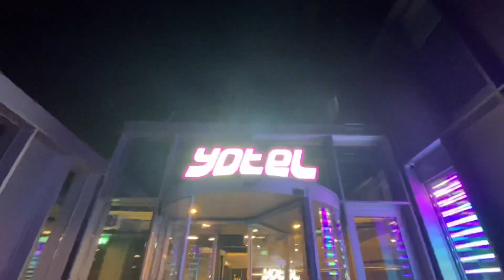Vlog automne 2021 - Pays-Bas / Belgique 🇳🇱🇧🇪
Salutations les amigos 🍂
Je vous retrouve pour une nouvelle vidéo, un nouveau VLOG, au pays de la drogue et du fromage mmmh 🍁🧀
J’espère que la vidéo vous plaira, oubliez pas de me dire ce que vous en avez pensé et à la prochaine 🤠